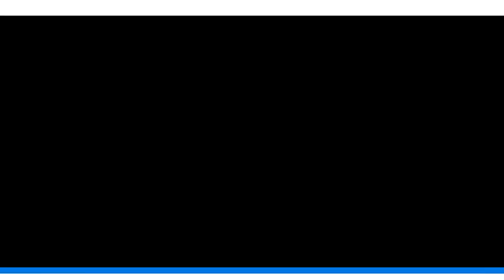Geniestreich: der Oldtimer Rometsch-Beeskow | DW Deutsch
Der Rometsch Beeskow ist ein eher zufälliger Geniestreich. Nach dem Zweiten Weltkrieg baut der Designer Johannes Beeskow auf einem schrottreifen VW-Käfer eine eigenständige Sonderkarosserie. Sein Chef ist begeistert und landet einen internationalen Hit.